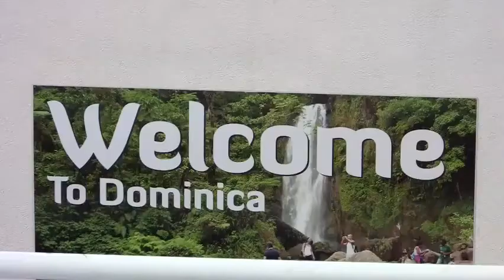JT 2011 Day 3